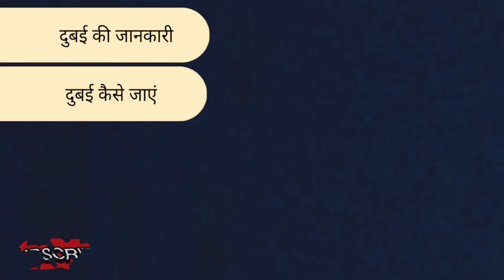Dubai visa guide in Hindi | Dubai visa information in Hindi( Dubai job visa )